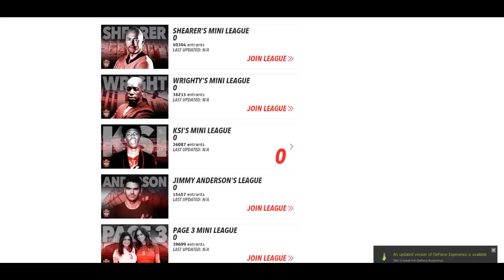GOGGLE FOOTBALL | SIDEMEN VS F2 FREESTYLERS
Goggle Football with the sidemen and f2 freestylers lol, LEGGO!!!
How to join my league:
1. Click this link and pick a Dream Team
2. To join my league - click on my face on the website or enter this PIN: 8000004
3. ???
4. Profit